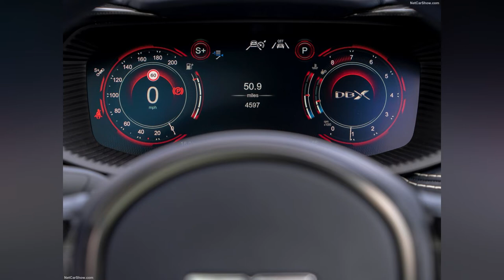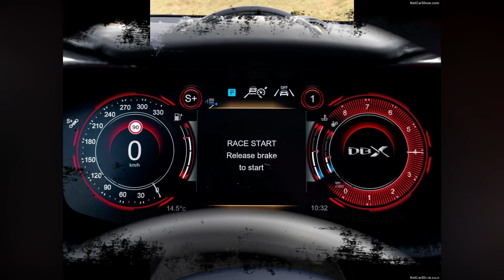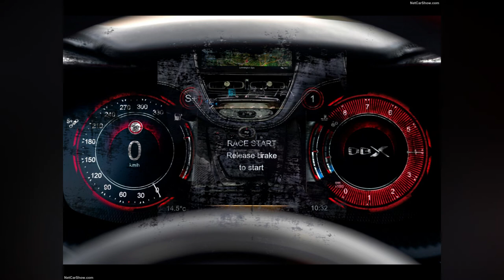Aston Martin DBX707 (2023) - Car Review | Seakull Car (Trending)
The new DBX707 is an SUV like no other. One which elevates Aston Martin to the pinnacle of the segment with a unique combination of blistering performance, supreme dynamics, unmistakable style and absolute luxury. Engineered with an abundance of character and compelling capability DBX707 is the ultimate SUV in every respect.

Fastest. Most powerful. Best handling. Three accolades for which the DBX707 was conceived to claim. Not by blindly chasing benchmarks but achieved on its own terms and in its own inimitable way. For Aston Martin this meant ensuring there is nuance behind the numbers - that's to say world-beating power and pace matched by exceptional precision, dynamic flair and genuine engagement for an addictive and uniquely impressive driving experience. A sabre in a segment of sledgehammers.

Taking the V8 DBX's widely acclaimed design, dynamics and driver-pleasing character as its starting point, Aston Martin DBX707 builds brilliantly on those authentic sporting attributes. Every area of the car has been enhanced to boost performance, intensify driving pleasure and amplify its on-road presence.

Aston Martin Chief Executive Officer, Tobias Moers, said of the DBX707: "Right from its first introduction the DBX has represented Aston Martin's dynamic and design values in a way that proves not all SUVs have to conform to the same compromises. With the DBX707 we have pushed the boundaries in every area to create a car which sets new standards of performance and desirability. The fastest, most powerful, best handling and most engaging car of its kind, it propels Aston Martin to the pinnacle of SUV performance".

Tarting with the powertrain, Aston Martin's engineering team set about realising the full potential of the DBX's 4.0-litre twin-turbocharged V8. Led by Aston Martin's Head of Powertrain Engineering, Ralph Illenberger, the DBX707's engine now features ball bearing turbochargers and a bespoke engine calibration to liberate more power and torque.

The adoption of the new wet clutch transmission brings further benefits. Most noticeably much faster gear changes compared to the torque converter transmission. The feel of the shift is more immediate and direct, which gives the driver an increased sense of control and responsiveness, and a dramatic character change from the DBX (V8). Launch capability is also improved, which contributes towards the Aston Martin DBX707's 0-62mph time of 3.3 seconds.

Aston Martin's Head of Powertrain, Ralph Illenberger said: "With this exceptional new model we have truly unlocked the performance potential within the DBX to create a world beating high-performance SUV. The huge gains we have found in both power and torque demonstrates not only the inherent prowess of the 4.0-litre biturbo V8, but Aston Martin's appetite and ability for finding uncompromising engineering solutions. The combination of this magnificent engine with a new 9-speed 'wet-clutch' transmission sits at the heart of DBX707's formidable capabilities and unforgettable character."

Integral to the Aston Martin DBX707's suite of performance enhancements is the standard fitment of Carbon Ceramic Brakes. Measuring 420mm front and 390mm rear, these CCB discs are gripped by 6-piston calipers and result in a 40.5kg reduction in unsprung weight. Revisions to the braking system's hydraulic sizing and booster tune improve pedal feel and braking response for greater precision and driver confidence. Improved brake cooling has been achieved by taking air from both the main cooling intake and the underfloor, with high performance brake pads delivering excellent friction consistency across a wide temperature range.

Wheels and tyres are 22in as standard (in a choice of Sport and Ribbon designs), with an optional 23in alloy wheel offered in a choice of textured black or satin black with diamond turned highlights. The adoption of a 23in wheel also brings dynamic benefits, with the larger diameter tyre offering improved steering response, better primary body control and improved lap times.

DBX707 also features a new version of the electronic limited slip rear differential (e-diff). Strengthened to handle the full 900Nm of torque, it features a revised (shorter) final drive ratio of 3.27 compared to 3.07 for the DBX V8. This aids the Aston Martin DBX707's sprinting ability through the lower gears and enhances in-gear response, while retaining the efficiency and cruising refinement offered by the 9-speed transmission.

CHAPTERS:
00:00 Intro
00:06 Exterior 1
07:15 Interior 1
08:29 Exterior 2
09:55 Interior 2
11:29 Outro